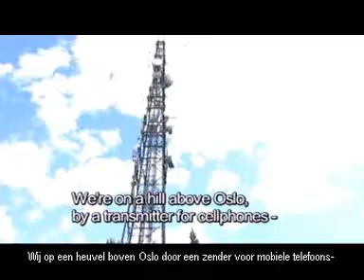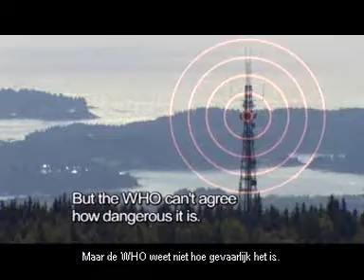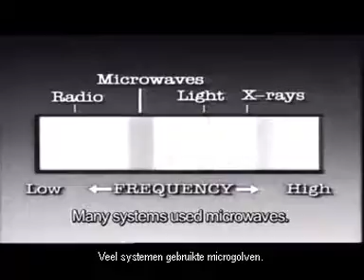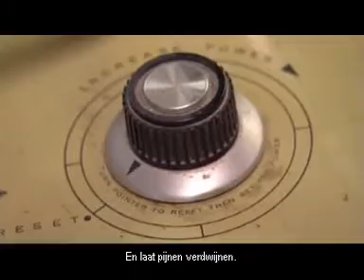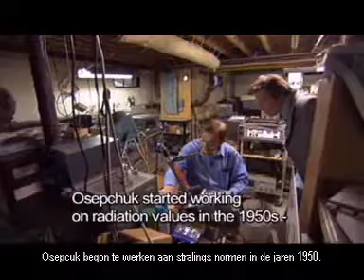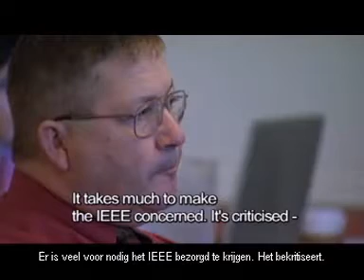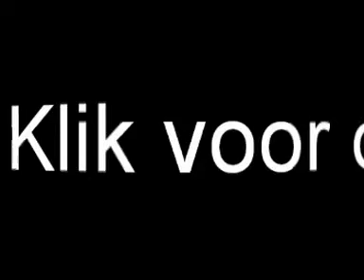How EMF safety limits by telecom industry them self is greated 2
We thank the makers of this video for the great contribution of becoming conscious worldwide.
This video is used and Dutch subtitling for global interest.

Volgens ex topman van het ICNIRP Michael Repacholi zit het bij de mensen tussen de oren. Het samenstellen van de veiligheidslimieten is gedaan met wat men toen wist en ook nog eens door belanghebbende organisaties van nieuwe communicatie technieken.
Na het zien van deze vertaalde video is het duidelijk waarom wij blootstaan aan een hoge straling dosis van al onze stralende apparaten.
Slovakia is koploper op het gebied van onderzoeken omtrend microgolven die vandaag gebruikt worden. Echter wil WHO en ICNIRP daar niet naar luisteren. Zei weten exact wat er gebeurd bij mensen die last hebben van deze gepulste radiogolven. En in Nederland hebben wij te maken met de Gezondheidsraad welke louter onderzoeken bestudeerd en daar een oordeel aan hangt. En belang hebben bij verwarring omdat leden van deze gezondheidsraad zelf werken bij deze telecombranche welke technieken leveren aan: (jalwelhoor) KPN, Vodafone, T-Mobile, Enz.
Ons lichaam is in staat beschadigde cellen te vervangen. Dat komt normaal gesproken voor.Wat er echter met de komst van overvloeden aan onnatuurlijke straling bronnen gebeurd is dat de verhouding van kunnen repareren en afsterven van cellen in onbalans raakt.
En het immuun systeem letterlijk op tilt gaat. En dit kanker als gevolg heeft.
Men weet nog niet precies hoe het kan, maar hebben wel 100% aangetoond dat het immuunsysteem faalt in de jaren 50/60 met bijkomende problemen zoals: Slaapprobleem, bewustzijnsverlies, geheugen problemen. telecombedrijven en leveranciers doen er alles aan de burgers te laten geloven dat er niets aan de hand is om deze mega industrie draaiende te houden.
Dit zal met alle geweld moeten doorgaan, want er staan vele nieuwe bedachte draadloze apparaten klaar voor de consument.
Welke stuk voor stuk allemaal gebruik maken van de zelfde digitale communicatie techniek.
Het zelfde is gebeurd met de o zo mooie grondstof Asbest. Waar we nu mee te maken hebben raakt echter de gehele bevolking op zeer grote schaal.En dan zijn dat niet de burgers die nu al ouder zijn dan 65 jaar. De jeugd van nu betaald zodadelijk de hoofdprijs voor wat wij nu aan het doen zijn met deze o zo mooie draadloze technieken.
Hier even wat interessante personen u om voor uw belang in de gaten kunt houden:
Eva Markova, Igor Belyaev, George carlo, Dirk Adang, Örjan Hallberg, Devra L. Davis, Gro Harlem Brundtland, Michael Repacholi.
Oplossing: Modulatie frequenties vrijlaten/maken welke liggen in het gebied van ons eigen cel communicatie. (0 t/m 200khz) Dan maar 6MHZ in plaats van 5MHZ bandbreedte. Ik denk dat het gehele probleem cel response is opgelost.

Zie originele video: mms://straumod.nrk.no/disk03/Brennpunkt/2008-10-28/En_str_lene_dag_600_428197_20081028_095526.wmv